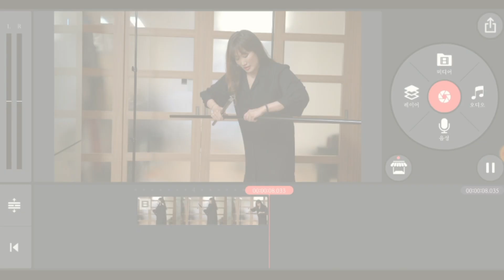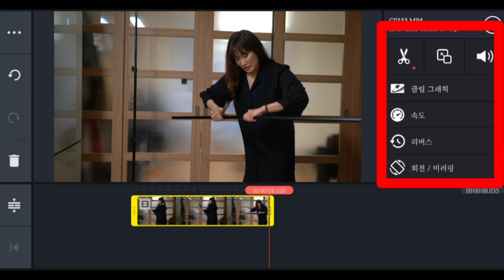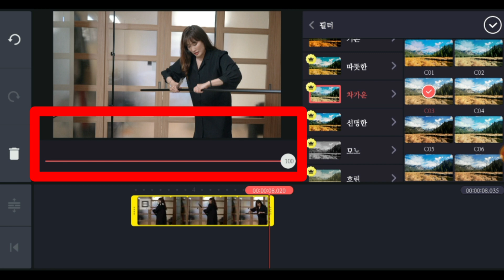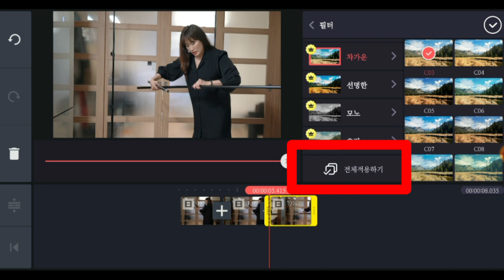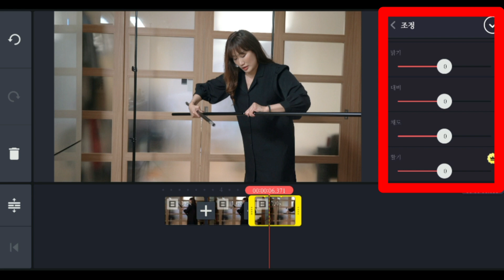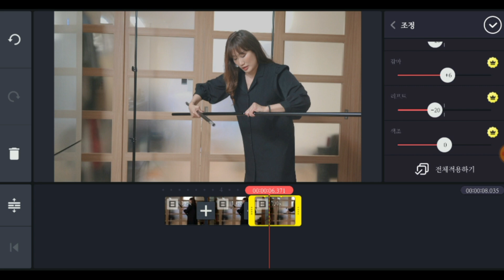[핸드폰 영상편집-키네마스터] 조명 필요없어요! 필터 & 조정 끝!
[핸드폰 영상편집-키네마스터]
조명 필요없어요!

필터 & 조정이면 끝!